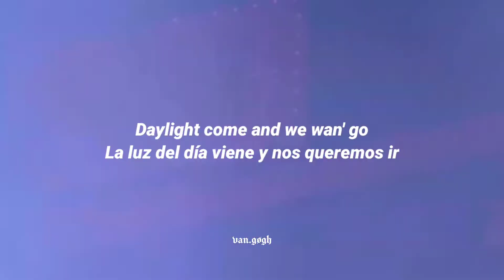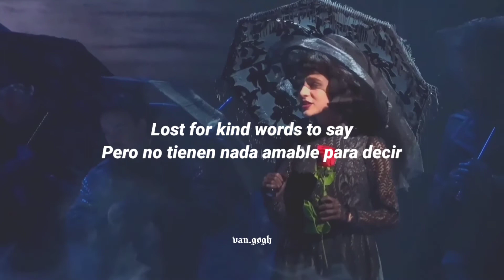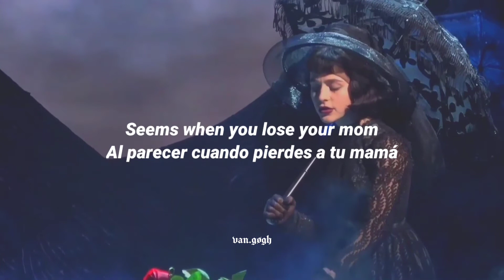Prologue: Invisible - Beetlejuice The Musical (lyrics//sub español)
Credits: Bugdrink